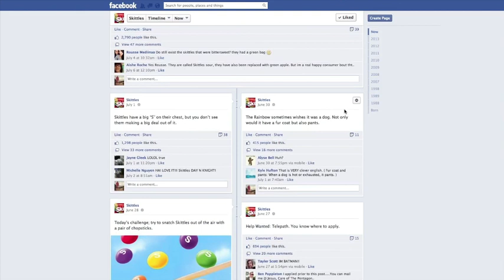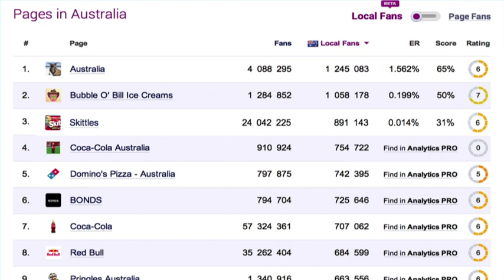Skittles - "Telekinize the Rainbow"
Agency: Clemenger BBDO Sydney